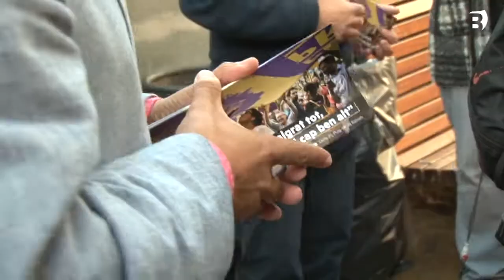ERC i Junts per Catalunya fan campanya al mercat de Banyoles